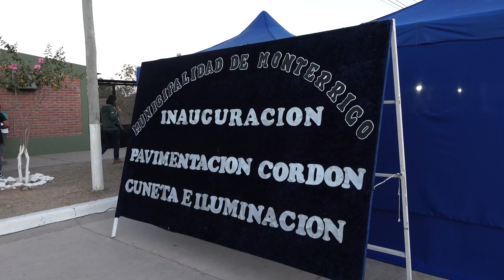Gobernador Carlos Sadir encabezó acto de inauguración de obra Monterrico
El Gobernador Carlos Sadir encabezó acto de inauguración de obra de pavimentación, cordón cuneta e iluminación del Barrio 25 de mayo de Monterrico, y al respecto señaló lo siguiente…